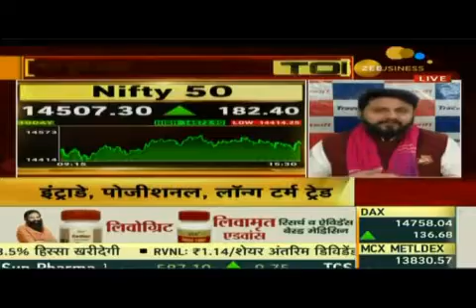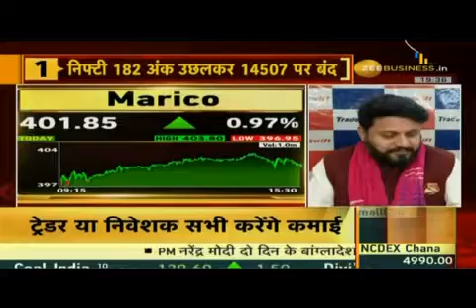बाजार अगले हफ्ते | Zee Business Special Show by Swati Raina | Anil S | Sandeep Jain | 26th Mar, 2021